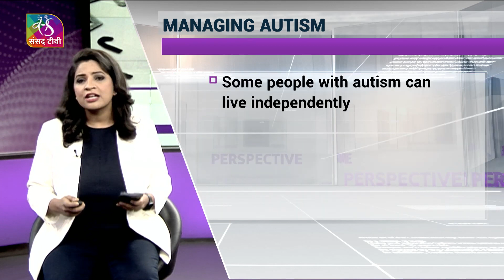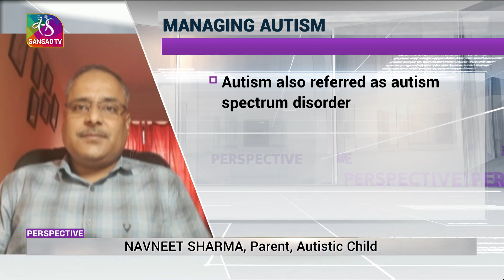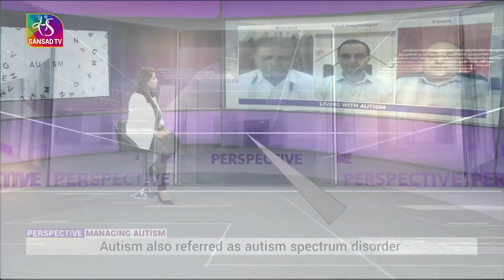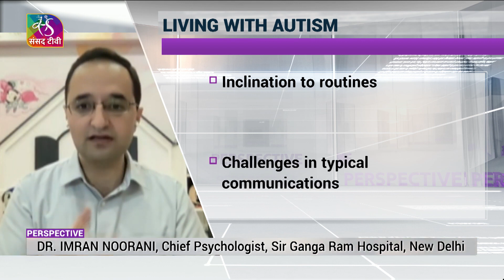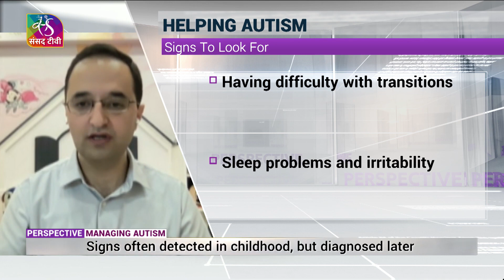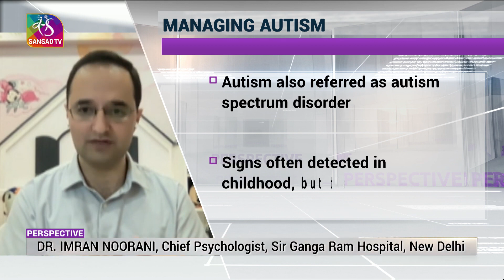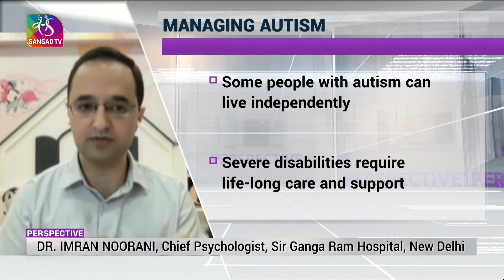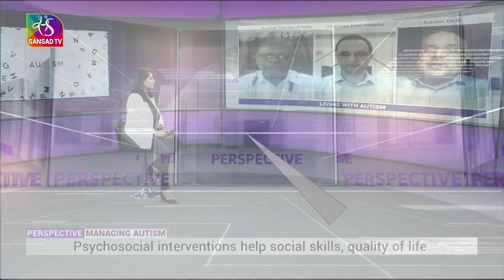Living with Autism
In this episode of the Perspective, We will be talking about Autism – with a focus on Awareness, Acceptance & Advocacy for the needs of individuals with autism and their families. The month of April is significant globally for this cause. While 2nd of April is observed as World Autism Awareness Day, the whole month is now being celebrated as Autism Awareness & Acceptance Month in different parts of the world. The goal is to help improve the quality of life of those with autism. According to the World Health Organisation, Autism - also referred to as autism spectrum disorder ̶ constitutes a diverse group of conditions related to development of the brain. Characteristics may be detected in early childhood, but autism is often not diagnosed until much later. Globally, 1 in 100 children has autism. The United Nations says, the rate of autism in all regions of the world is high largely because of lack of understanding, which has a tremendous impact on the individuals, their families and communities. And therefore, it’s important for societies worldwide to learn more about autism to improve early diagnosis, to learn more about the experiences of autistic people, and most importantly to build more welcoming and inclusive communities to support people with autism. So what steps are being taken to make the society more inclusive and sensitive to the needs of those with autism…what are the concerns and challenges of individuals with autism and their families… What causes autism? How to diagnose it? What should parents do if their child is diagnosed with autism?

1.     Dr. Imran Noorani, Consultant Chief Psychologist, Child Development Clinic, Center For Developmental & Behavioral Pediatrics, Institute Of Child Health, Department of Pediatrics, Sir Ganga Ram Hospital New Delhi

2.      Sunder Rajan, President, Autism Society of India

3.      Navneet Sharma, Parent, Autistic Child